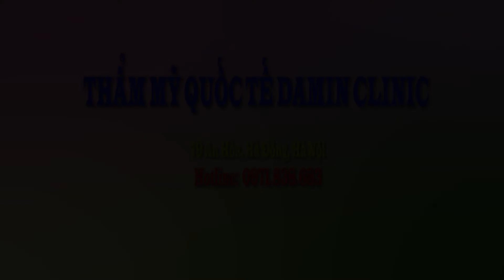Làm đẹp bằng Filler - Phương pháp làm đẹp nâng tầm chất lương cuộc sống...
Quý vị và các bạn thân mến! Ngày nay việc làm đẹp được coi như vấn đề tất yếu của chị em. Và ngày có nhiều phương pháp làm đẹp mới, hiện đại giúp chị em có cải thiện được khuyết điểm, gương mặt khả ái, tươi tắn hơn. Ngoài các phương pháp phẫu thuật thẩm mỹ xâm lấn thì ngày càng có nhiều chị em chọn phương pháp tiêm chất làm đầy ( hay còn gọi là Filler). Đây được coi là phương pháp nhanh gọn để tạo hình thẩm mỹ tức thì không cần nghỉ dưỡng. Vậy tiêm filler là gì, liệu tiêm filler có hại không và những lưu ý gì khi sử dụng phương pháp làm đẹp này là gì?
   Hiểu được những băn khoăn của chị em. Trong chương trình Cẩm nang làm đẹp ngày hôm nay, chúng tôi cùng bác sỹ thẩm mỹ sẽ chia sẻ rõ hơn về phương pháp làm đẹp bằng tiêm Filler và đặc biệt là những lưu ý cho chị em khi sử dụng phương pháp làm đẹp này. Kính mời quý vị và các bạn cùng theo dõi!